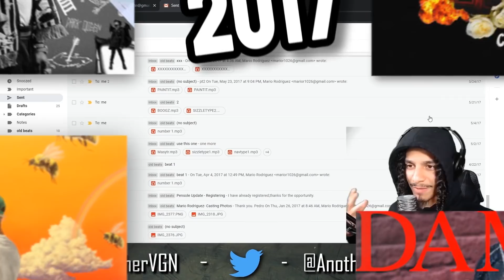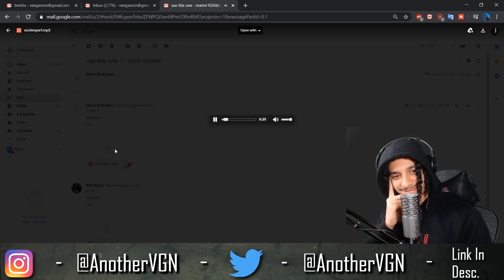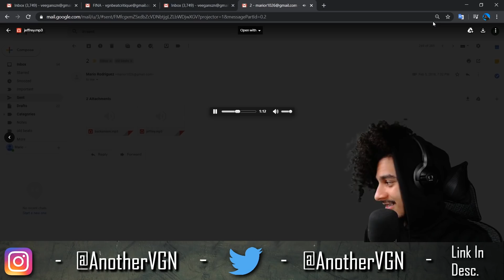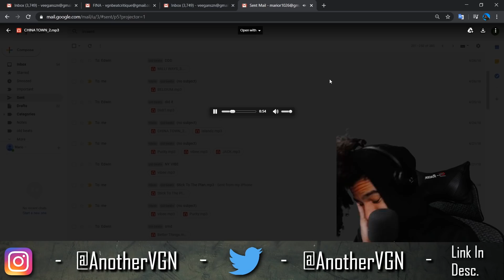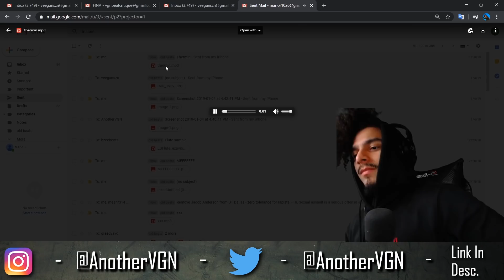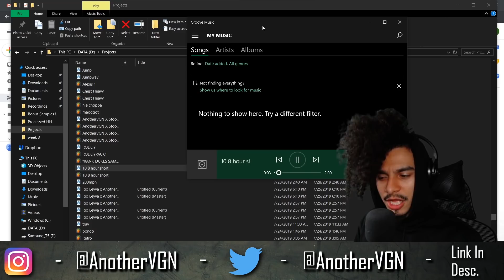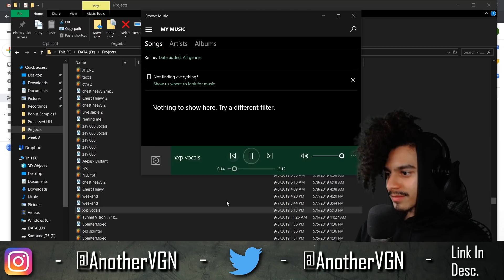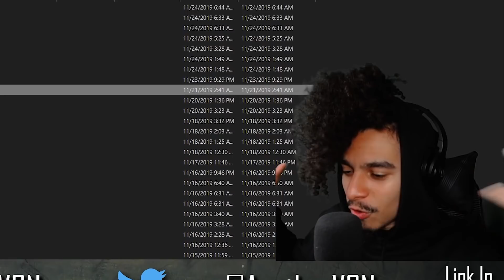Insane 3 Year Music TRANSFORMATION !! (Kinda Embarrassing lmao)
(AnotherVGN - DrumkitV1, OneShotKitV1 , and Midi KitV1)
Available Here : Sellfy.com/anothervgn

▶️ Follow AnotherVGN

New content is uploaded weekly !